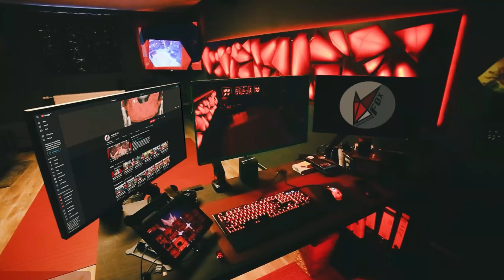It's MYSTERYFOX-TIME! | THE HOUSE OF DA VINCI 006: Rätsel & Rätsel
Ich bin wieder da und diesmal begeben wir uns in der sechsten Folge von “The House of Da Vinci” tiefer in die Geheimnisse dieses komplexen Rätselspiels. Gemeinsam lüften wir Stück für Stück den Schleier, der über Leonardos Werkstatt liegt. Doch Vorsicht, denn auch diesmal erwarten uns knifflige Puzzles und knifflige Rätsel, die uns fordern und unser Hirn zum Glühen bringen. Ob wir es schaffen, die Geheimnisse zu entschlüsseln und die nächste Herausforderung zu meistern? Begleitet mich auf dieser spannenden Reise und lasst uns gemeinsam das Geheimnis von Leonardos Werkstatt lüften!

// Das Spiel
Titel: The House of Da Vinci
Genre: Abenteuer, Indie, Strategie
Entwickler: Blue Brain Games
Publisher: Blue Brain Games
Veröffentlichung: Nov. 2017

// Specs
Intel i9-9900K

// Social-Network
Folgt anaerobFOX!